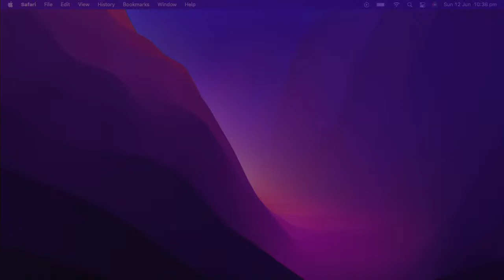Chandra Hadinata Live Stream